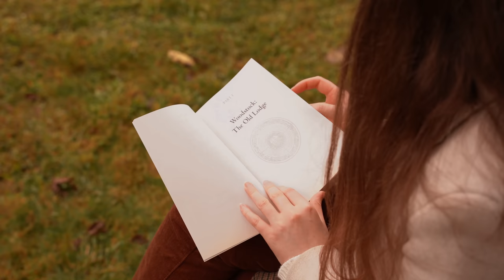Cozy Fall Evening Routine 🕯️🍂 A Calming & Peaceful Autumn Night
Hello, friends!! 🍁 I hope you all have had a wonderful week. In this video, I'm sharing my autumn evening routine for bringing calm, warmth, and coziness to my nights, even as the days grow darker and colder. I hope you enjoy this gentle and atmospheric fall video!! 🍁